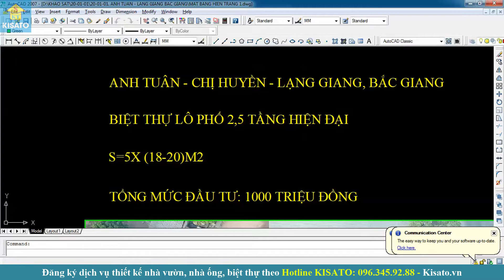KISATO Thiết Kế Mẫu Nhà Ống 2,5 Tầng Cho Nhà Anh Tuân Tại Lạng Giang Bắc Giang